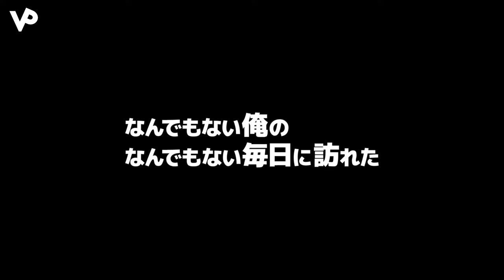MECHA-UDE -Mechanical Arms- | Official Trailer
MECHA-UDE -Mechanical Arms-

One day, Amatsuga Hikaru, a junior high school student living in Kitakagami City, meets the mysterious "Ude"-shaped mechanical life form Alma. Alma attempts to bind to Hikaru's body in order to obtain energy from him, but fails. To his surprise, it binds to the hoodie that Hikaru was wearing. Meanwhile, the "Kagami Group," a large corporation that plans to enslave the Mecha-Udes and turn them into weapons, is in pursuit of Alma. ARMS, an organization working to save and free the Mecha-Udes, also searches for Alma. Hikaru, unable to abandon the weakened Alma, puts on the hoodie that Alma has bonded with and gets caught up in the great events unfolding among the Mecha-Ude users.

[Source: official website]